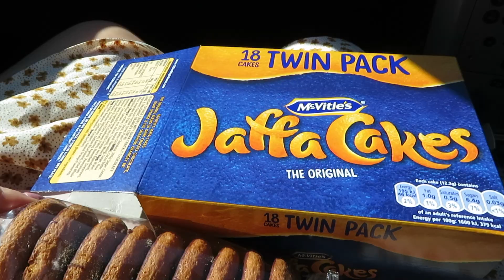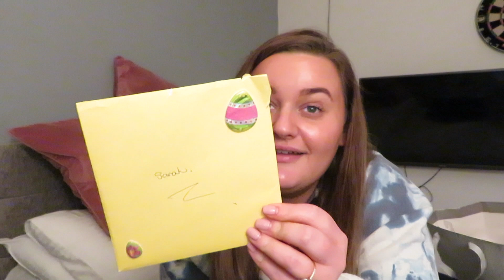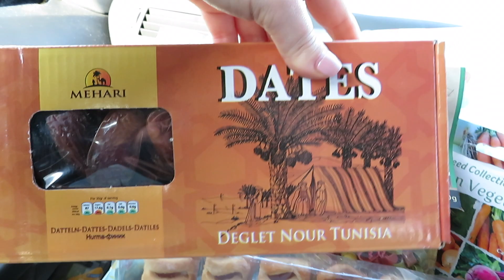SPEND EASTER WITH ME - WEEKEND VLOG